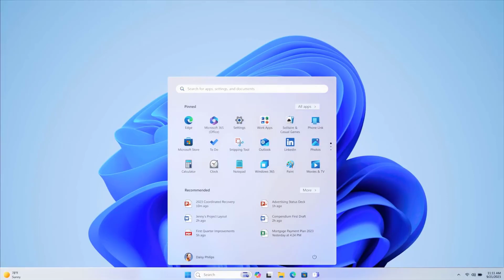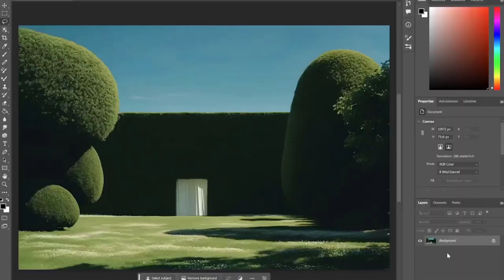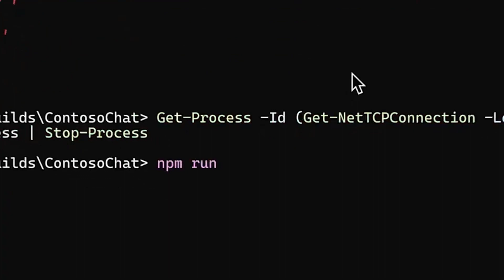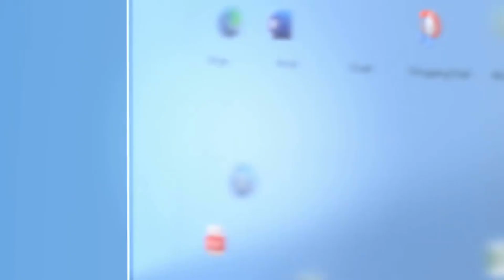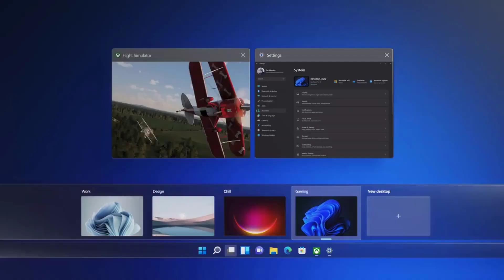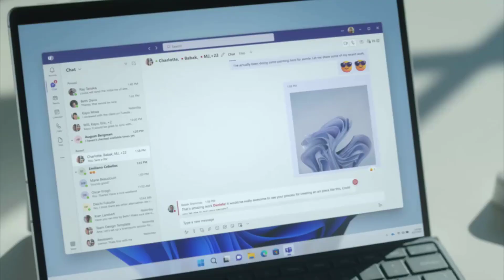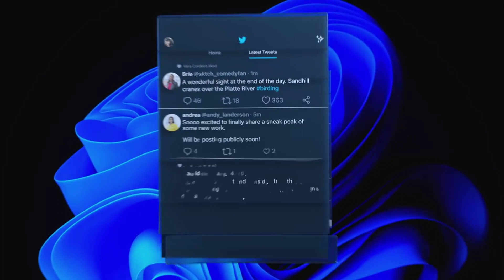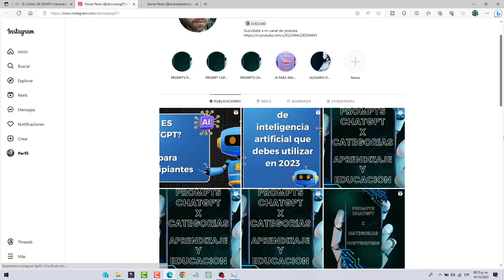🚨URGENTE 🚨 PROBLEMAS CON ACTUALIZACION WINDOWS 11 KB5031354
En este video te traigo esta noticia sobre que la actualizacion de WINDOWS 11 KB5031354